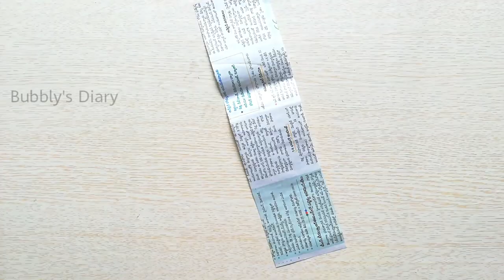5 Medicine Wrapper Craft - Easy Home Decorating Ideas - Beautiful Craft From Medicine Wrapper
5 Medicine Wrapper Craft - Easy Home Decorating Ideas - Beautiful Craft From Medicine Wrapper
Medicine Wrapper wall hanging - amazing idea from medicine packet - art and craft from medicine packet - waste material reuse - waste material project

waste material reuse craft - waste material craft ideas - waste material craft ideas for home decoration - reuse craft - reuse of waste material - room decor

waste material craft ideas easy - waste material wall hanging - waste material flower - reuse idea - diy crafts - home decoration craft - wall decoration